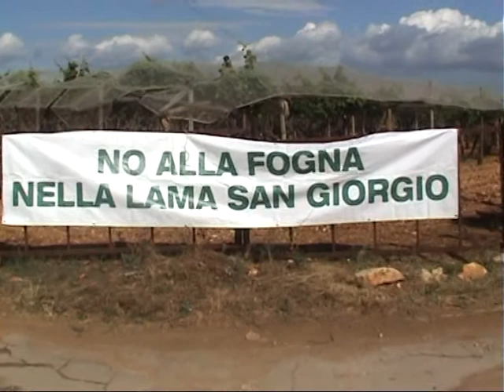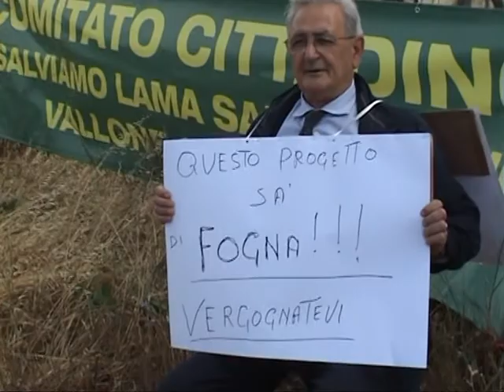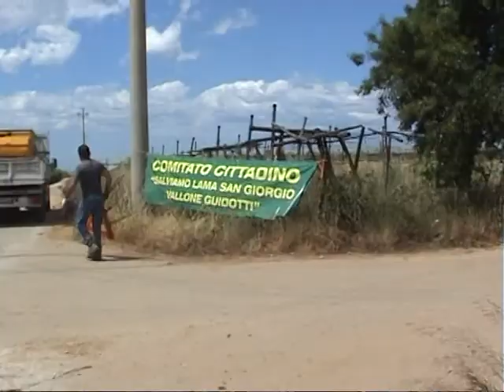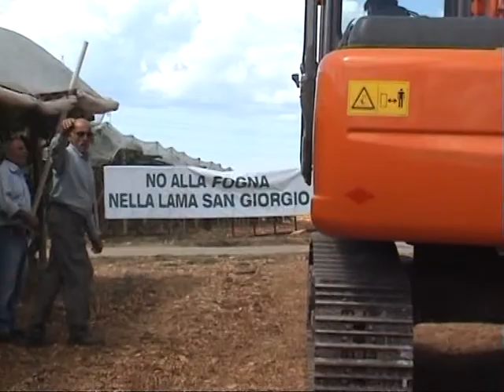Scarico reflui nela lama, presidio maggio 2013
30 maggio 2013 Rutigliano. Presidio del cantiere AQP da parte del comitato cittadino Salviamo lama San Giorgio contro lo scaricod ella fogna a cielo aperto nel vallone Guidotti. Blocco degli scavi.